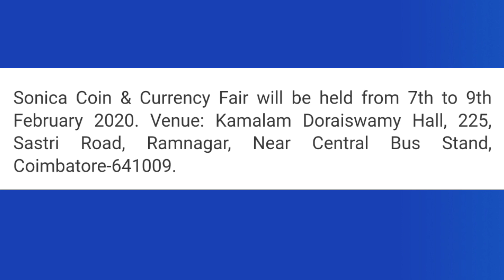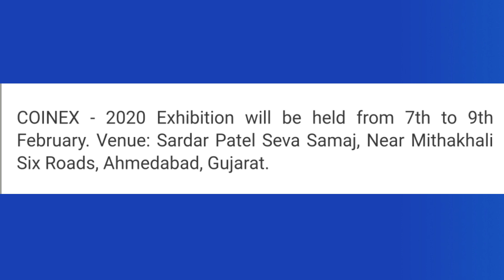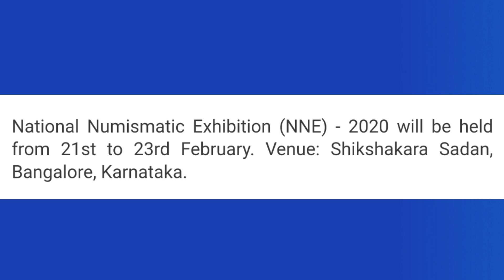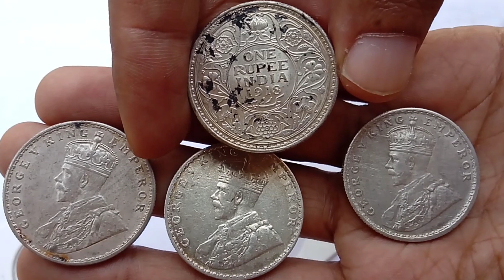Sell your old coins and Note Here ! यहां अपने पुराने सिक्के नोट बेच दो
Upcoming Coins Exhibition 2020
Old currency and Note information
Coin and currency fair 2020